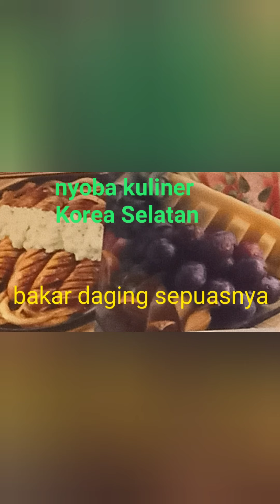Covid-19 melanda Indonesia , masyarakat Indonesia jangan panik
Hemat n cermat dalam memakai masker untuk melakukan pencegahan penularan virus Corona jangan panik hingga memborong masker sebanyak-banyaknya, kasihan yg lain apalagi yg sedang sakit atau petugas medis ngga kebagian.
covid-19
bersama_melawan_covid-19
Pelakor_perduli_covid-19